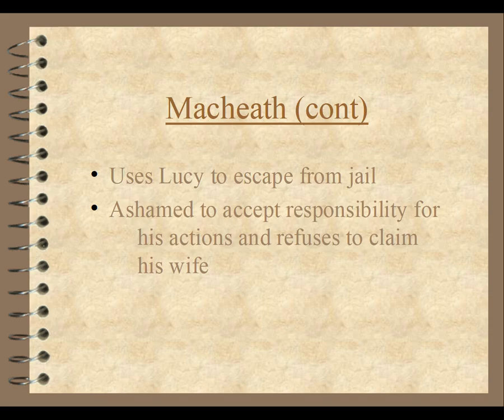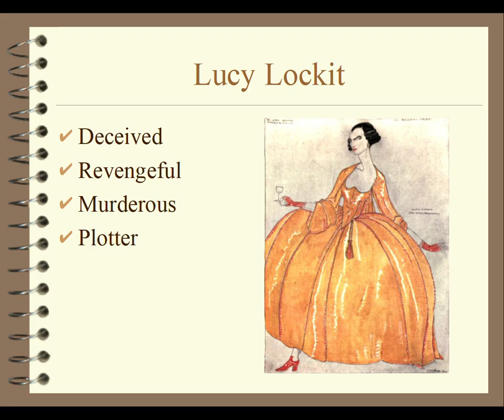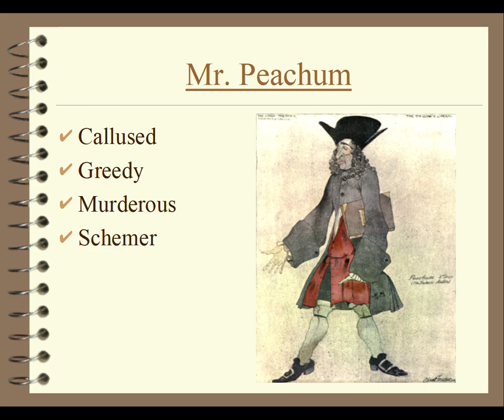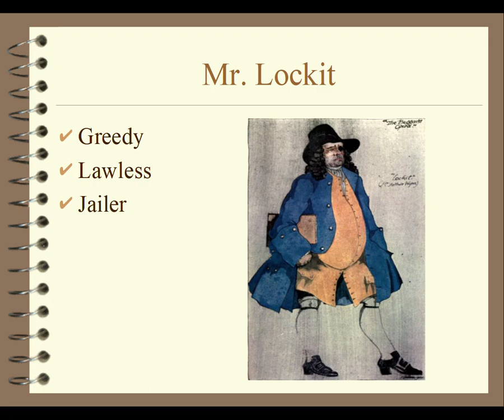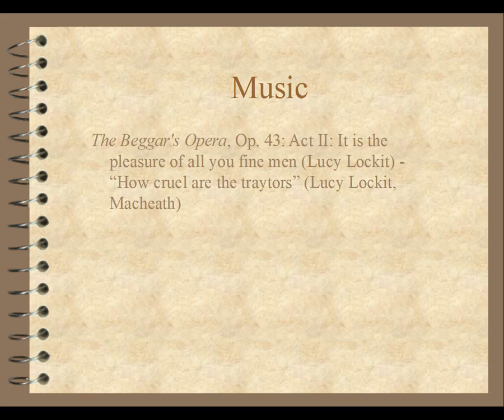The Beggars Opera by John Gay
For British Literature